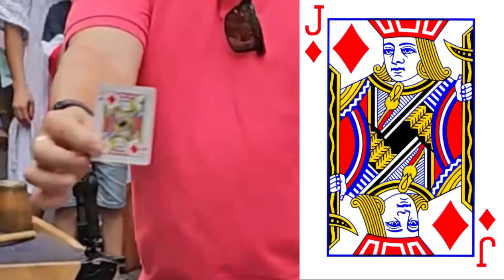STREET MAGIC FULL SHOW AUSTRALIA, NEW YEAR SPECIAL #200